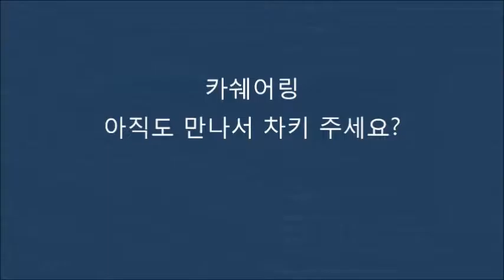제네시스쿠페 야외활동에 더벙커 자동차도어락 키프리터치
한대의 차량을 함께 이용할 때 아직도 만나서 차키를 건네주세요?
​가족단위, 직장에서, 또는 소그룹에서 차를 함께 이용하는 경우가 많이 있을 겁니다.
또한 필요에 따라 잠시 차를 빌려타는 경우도 있지요. 이럴때 서로 만나지 않고, 비밀번호만 알려주면 간단하게 해결할 수 있는 자동차 번호키가 있습니다. 워낙 새로운 개념이다 보니 주변에 알려져 있지 않지만 조금 더 생각해보면 아주 편리한 기능입니다.
리모컨, 스마트키가 있는데 번호키가 필요할까? 라고 생각하는 분이 많으시죠. 물론 매일 반복적으로 사용하는 것은 리모컨, 스마트키가 제일 간편할 겁니다. 또한 익숙하기도 하죠.
하지만 카쉐어링, 야외활동 등 차키를 갖고 있기 곤란한 경우라면 이야기가 다르죠